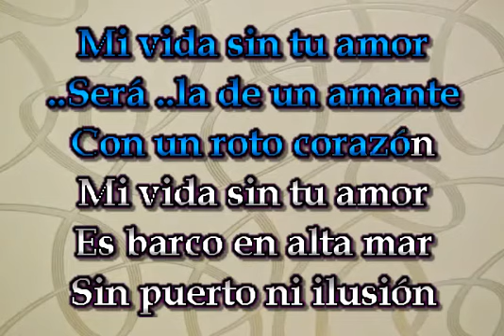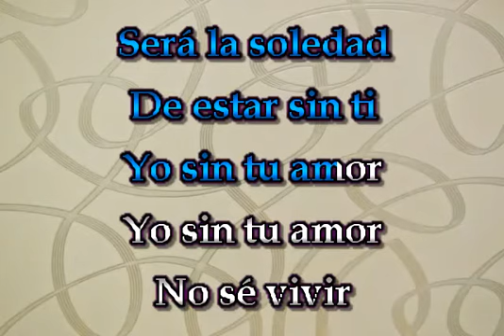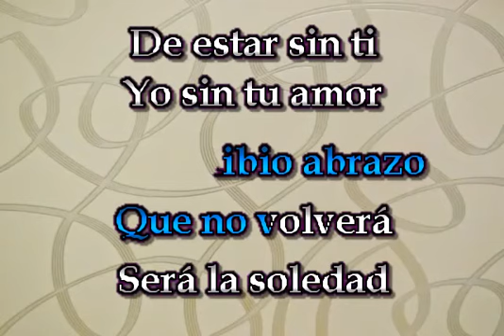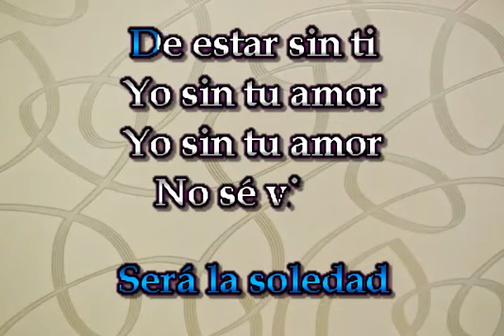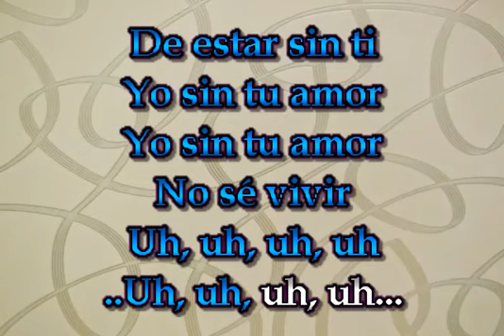MI VIDA SIN TU AMOR KARAOKE CRISTIAN